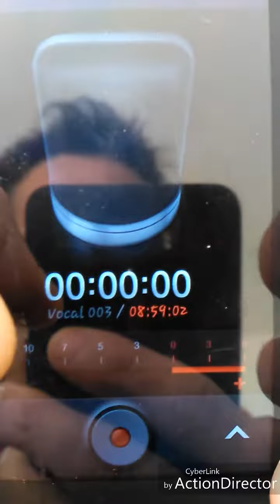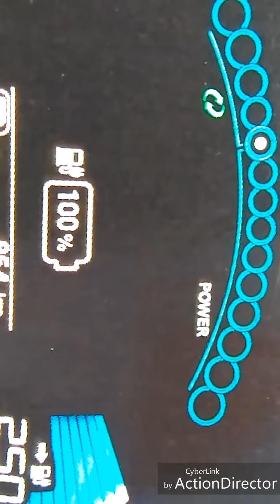SKYFALL 2 New 007 James Bond the begening Libya OIL réalisation CANAL+ Adel El Ajjouri chroniqueur